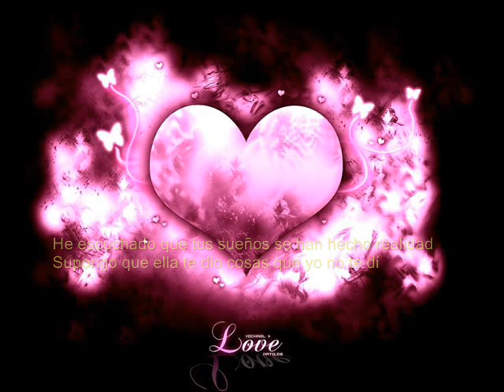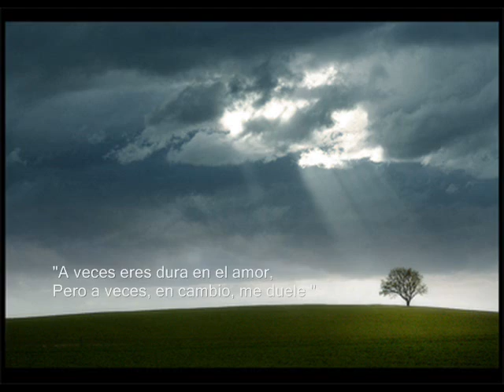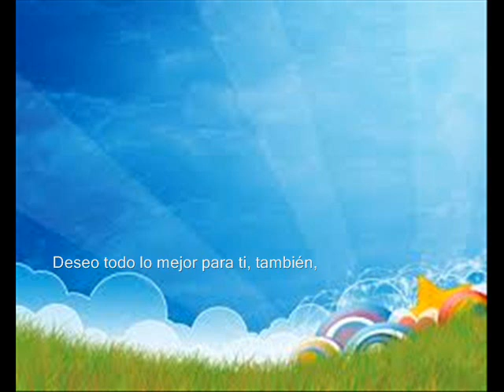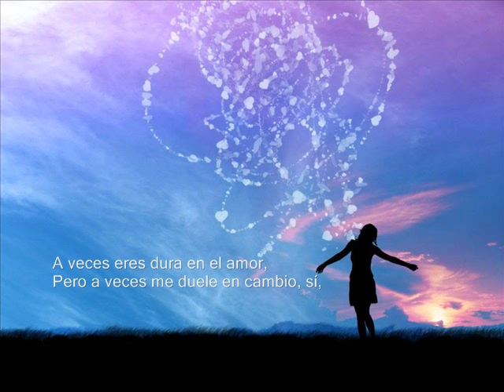Adele Someone Like You -Subtítulos en español-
Recuerdos Sensaciones Memoria Sentimientos